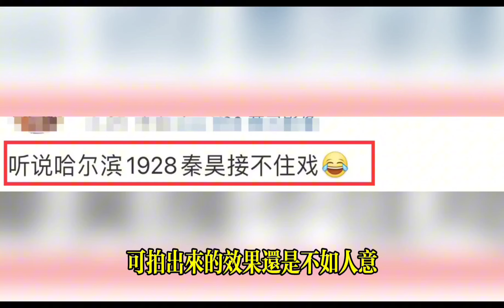秦昊接不住楊冪的戲？“楊洋式油膩”怎麼接啊！表演老師的話聽不進去，導演也擺爛#楊冪#秦昊